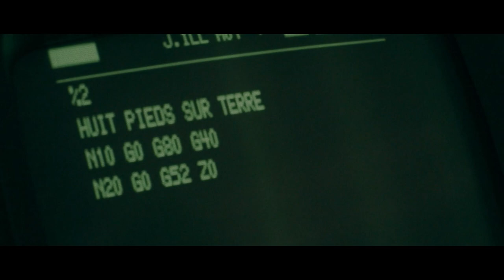Art Vivace clip vidéo ''8 pieds sur terre''